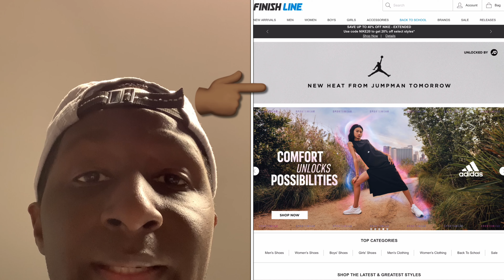MORE PANDA DUNKS & JORDAN DROP! JD SPORTS / FINISHLINE TOMORROW! ANOTHER RESTOCK | Release Info!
$RichieBeeDirect

🔔Make sure to enable ALL push notifications!🔔
Like the Video and Stream!

Send It to:
Richie Bee

My Size:
Top: Medium
Bottom: Medium
Hat: 7-1/4” fitted or Medium/Adjustable
Footwear: 11.5 Men’s

Live Stream Schedule. I discuss the expected drop(s) and restocks for the upcoming week's release.

Code: E2SAPX7V5HCTXJXG, UNGU6FYY6JVLWYVI, DDEJVT1RBETMJYHL, XFUYFIY44LPXO9NX, RSE20FMIHCSE9JRD, M4JVJV680KRVZ7WS